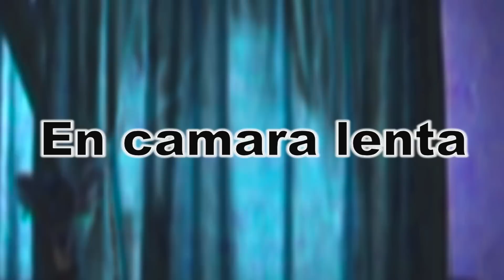Fantasma en la cortina HD